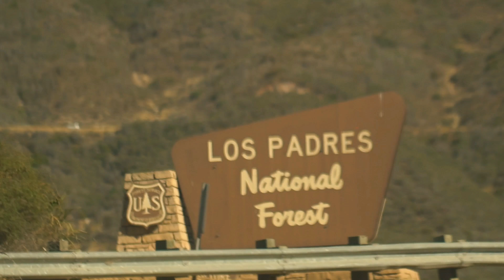MREECA Trailer 5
To Monterey from Santa Barbara

From Europe’s major cities to Scandinavia and driving through the Arabia desert to the Gulf of Oman, from the heights of the Alps to the French Riviera and from the empty quarter to the tallest building in the world. We covered many locations, major cities, F1 Circuits and we even drove on the Nürburgring.
We reached the border of Mexico, we drove on the Pacific Coastal Highway, we covered the West Coast of the United States of America, we crossed the Golden Gate Bridge and drove through Death Valley.
SCA is proud to be the only tours/rallies organiser to achieve such accomplishments with an exclusive service, thrilling and adventurous supercars driving experience in search of the world’s greatest driving roads in the most safest and setup environment with a professional support team, photographers and film crew offering the ultimate experience.